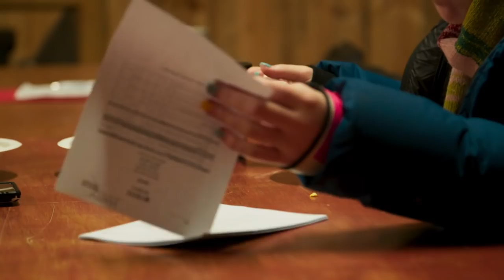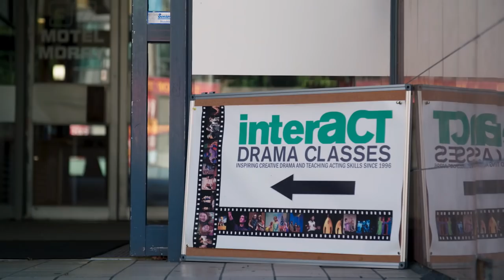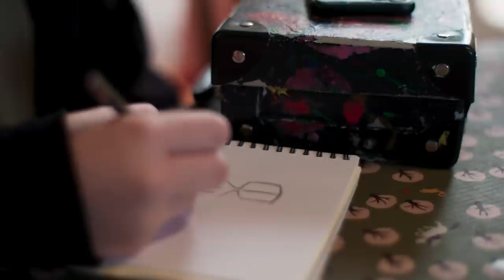Young Deaf Performer Takes to Screen in TV Show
Hatty Walton, who goes by they/them pronouns, was still an infant when their family learned that Hatty was Deaf. Hatty has cochlear implants, which allow them a certain level of hearing, but there are still huge challenges. Hatty’s parents Lisa and Steve have had to fight over the years to ensure that their 13-year-old child gets the same level of education as their other children. This has led to mum, Lisa, becoming a mentor for other parents of Deaf children in Dunedin - including Hatty’s drama teacher whose son was also diagnosed with a hearing impairment. Hatty plays the role of Stella on the TV show Mystic, which means that they have to spend many weeks away from family and friends each year. But with quiet determination and the support of family, Hatty is now on screens around the world - normalising Deafness for other children.